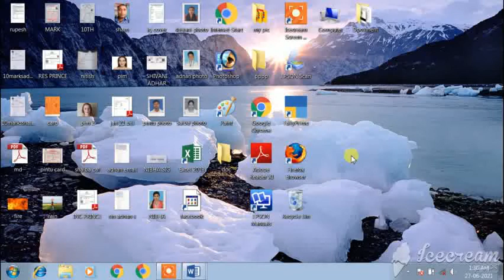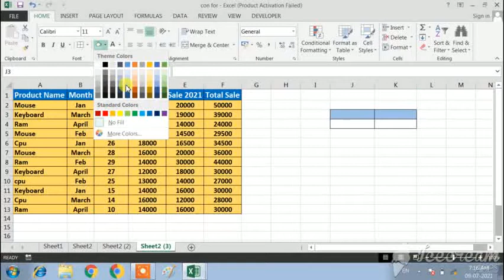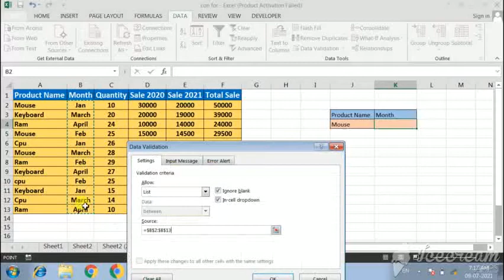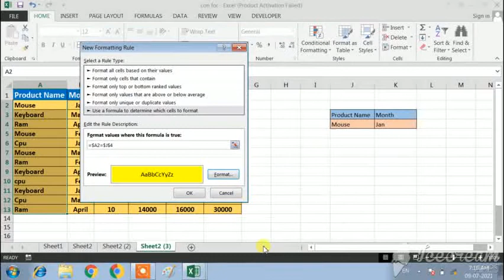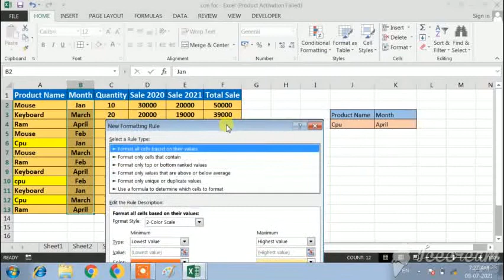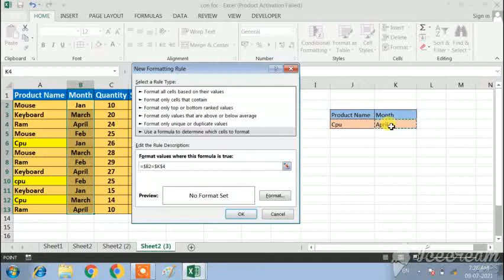Excel me Advance Conditional Formating ka use kaise kiya jata hai?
Use of Advance Conditional Formating in Excel 2016|| By DK Roy